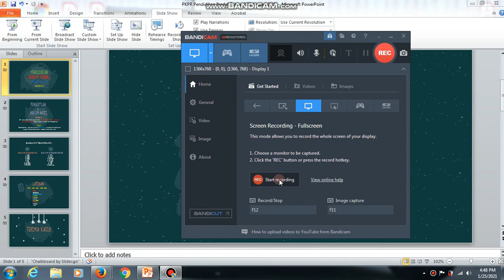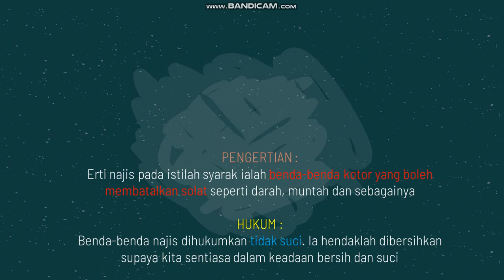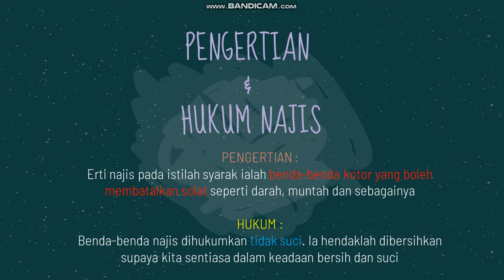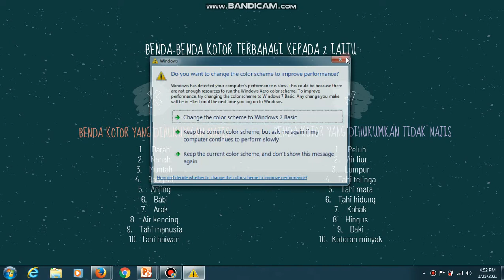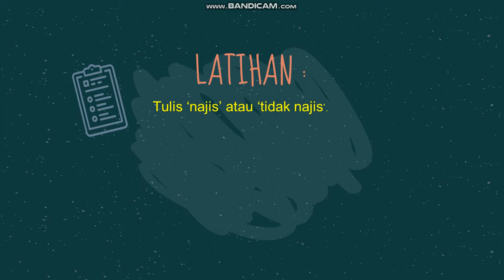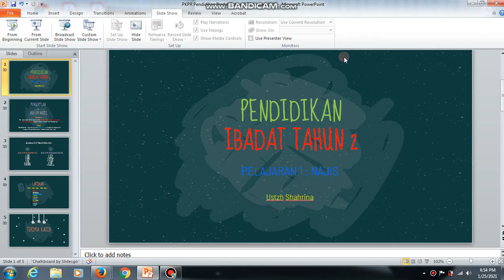PKPr Ibadat tahun 2 (Pelajaran 1 Najis)